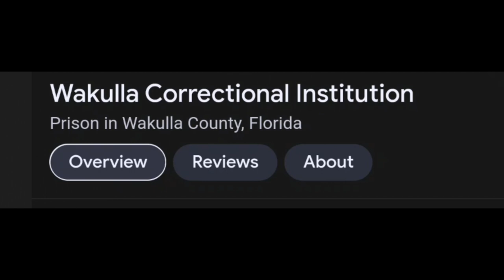NIKOLAS CRUZ PRISON LOCATION FOUND!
this is the guy i was talking about